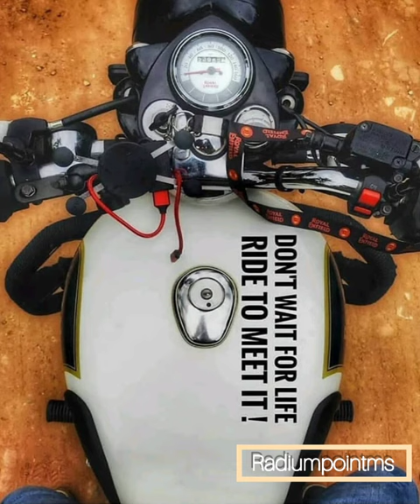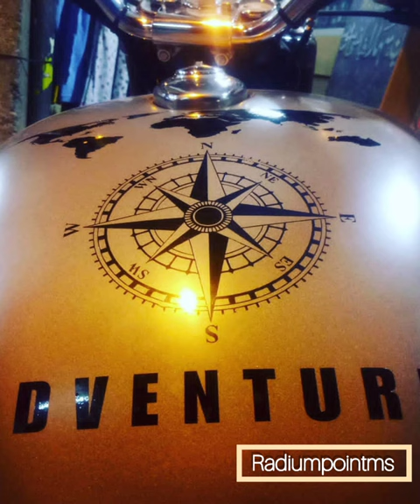Royal Enfield Tank sticker